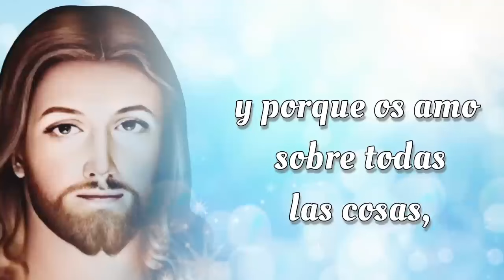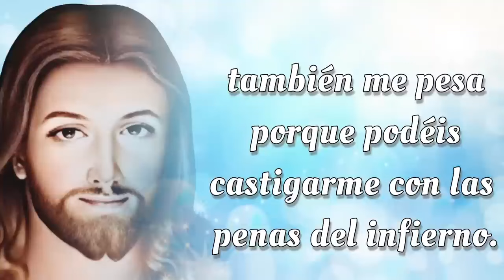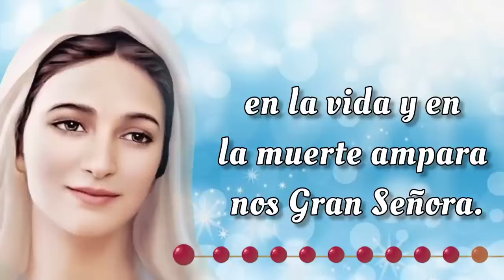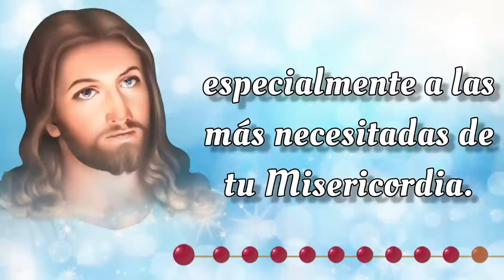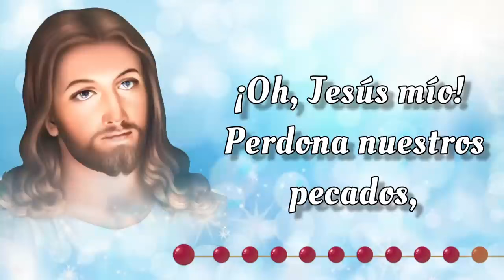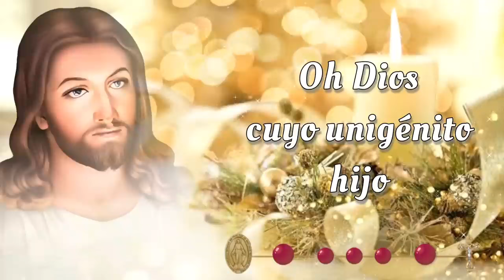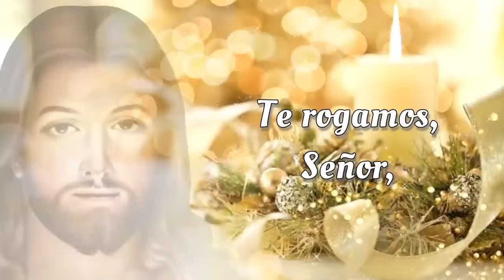SANTO ROSARIO CORTO de hoy 🔥 Miercoles 11 de Septiembre 2024🔥 Misterios Gloriosos 🔥 Rosario de Hoy 🌹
Bienvenidos al SANTO ROSARIO CORTO del Miercoles 11 de Septiembre 2024 🔥 en el que meditaremos los Misterios Gloriosos y rezaremos el Rosario a la Virgen María 🙏✨

00:00 - Introducción  📿🌟
00:46 - Acto de Contrición 🙏
01:24 - Credo de los Apóstoles 🙏
02:28 - Primer Misterio 🌅 La resurrección de Nuestro Señor.
06:45 - Segundo Misterio 🙏 La ascención de Nuestro Señor al cielo. 🌹
11:02 - Tercer Misterio 🕊️ La venida del Espíritu Santo. 🔥
15:18 - Cuarto Misterio 🌹 La asunción de la Virgen María. 👑
19:36 - Quinto Misterio 👑 La coronación de María como reina del cielo y de la tierra. 🌟
23:53 - Salve Regina
24:36 - Conclusión 📿